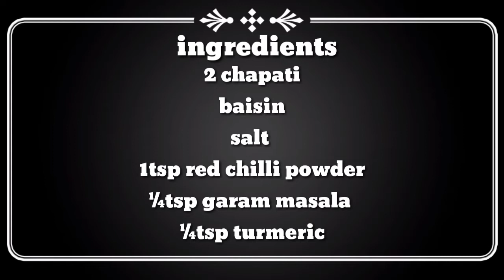Make Tasty Breakfast From Leftover Chapati's | बच्ची हुई रोटीयो से बनाएं नाश्ता | Abida's Kitchen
Hey guys i'm back with another video and I  this video we will make baisin ka chilla with leftover chapati's that are common in our home..
ingredients
 2 chapati
baisin
salt
1tsp red chilli powder
¼tsp garam masala
¼tsp turmeric
See you in my next video